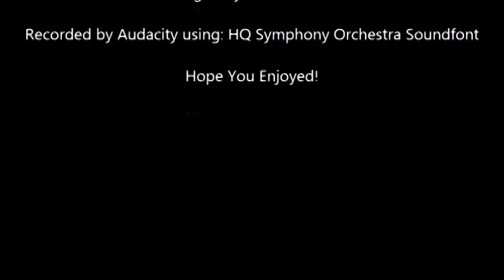Little Fugue in G Minor for Double Reed Ensemble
My arrangement of Bach's Little Fugue. sorry for the incorrect spelling of Fugue.